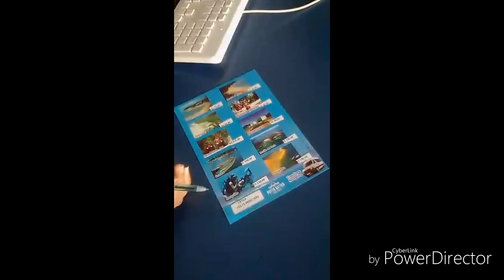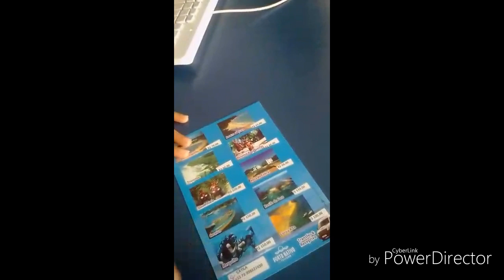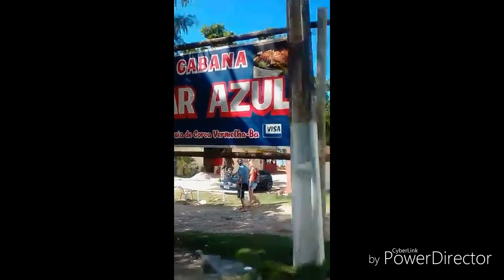VLOG INDO PARA PRAIA DO MUNTAR PORTO SEGURO/SIMONE SOARES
Praia de Porto Seguro Venha conhecer mais a cidade.